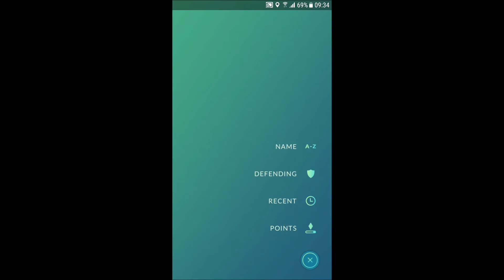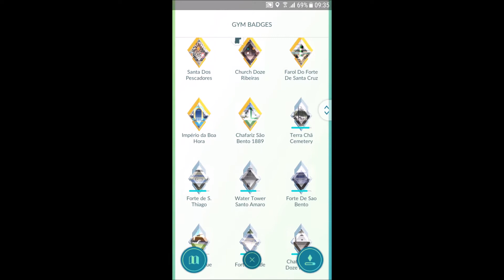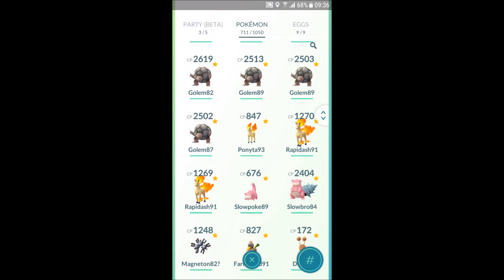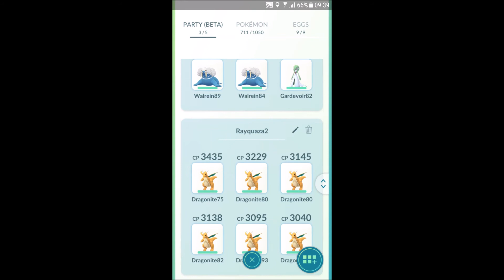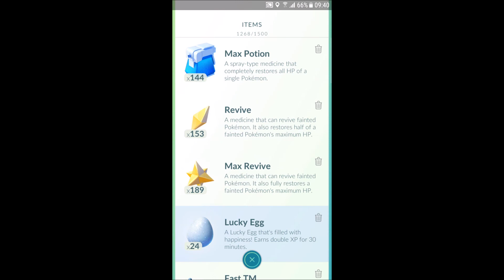Pokémon Go Progress #15